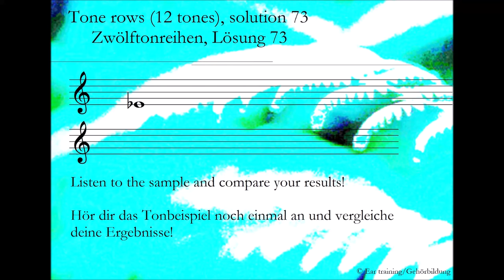Tone rows (12 tones), solution 73_Zwölftonreihen, Lösung 73